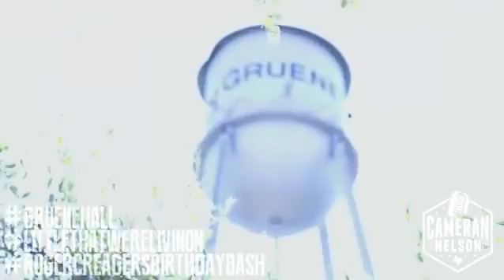Roger Creager Birthday Bash 2016